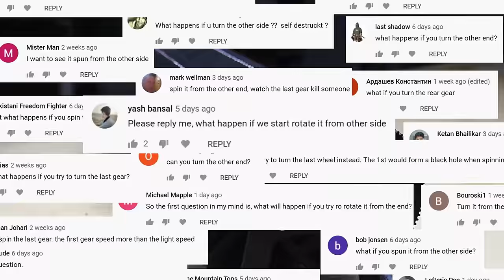Turning a Googol to 1 gearbox from the other side!?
What would happen!? I got this question like a thousand times
See my other video of how it actually works.

Only the 3th gear is still possible to turn by hand after that friction takes over.

About the work:

On march 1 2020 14:52 I was exactly 1 billion seconds old. To celebrate I build this machine that visualizes the number googol. That's a 1 with a hundred zeros. A number that's bigger than the atoms in the known universe. This machine has a gear reduction of 1 to 10 a hundred times. In order to get the last gear to turn once you'll need to spin the first one a google amount around. Or better said you'll need more energy than the entire known universe has to do that. That boggles my mind. ⁣

The version in the video is a prototype and cannot run for to long BUT I'm making a version that could run for years/decades.

This work is totally inspired by the work of Arthur Ganson. Machine in concrete.